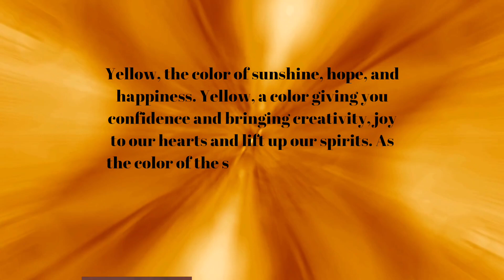Color Therapy Today we look at the Color Yellow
Color therapy today we look at the color yellow and the importance on making you feel better. Surround yourself with this color when you are not feeling your best and watch your mood shift. 💛